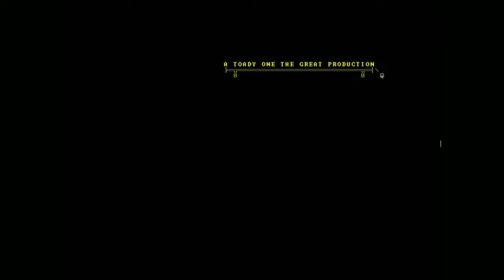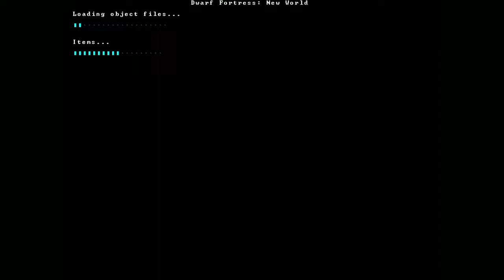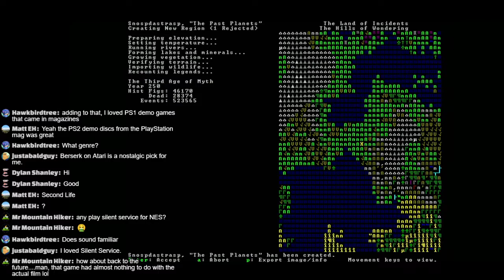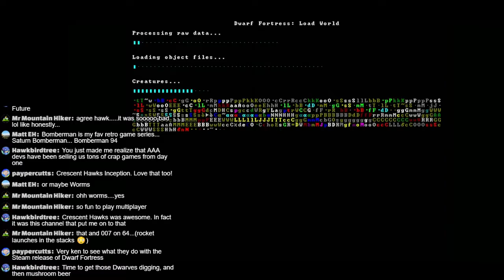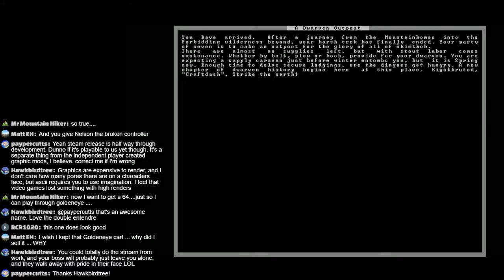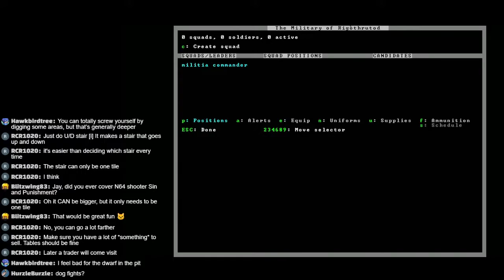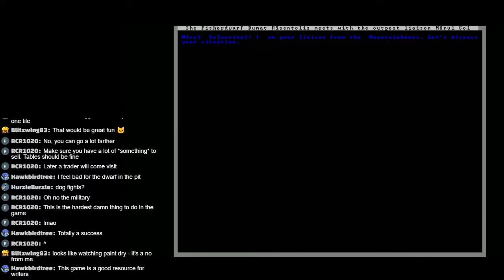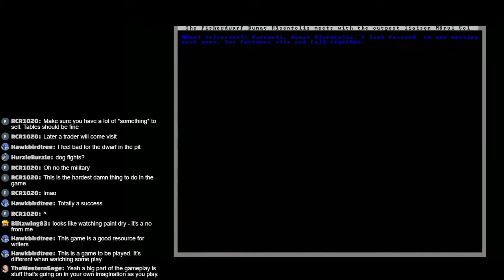Dwarf Fortress (PC) - Let's Play 1001 Games - Episode 700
Dwarf Fortress (officially called Slaves to Armok: God of Blood Chapter II: Dwarf Fortress) is a construction and management simulation and roguelike indie video game created by Bay 12 Games. Available as freeware and in development since 2002, its first alpha version was released in 2006 and it received attention for being a two-member project surviving solely on donations. The primary game mode is set in a procedurally generated fantasy world in which the player indirectly controls a group of dwarves, and attempts to construct a successful and wealthy fortress. Critics praised its complex and emergent gameplay but had mixed reactions to its difficulty. The game influenced Minecraft, Rimworld, and others, and was selected among other games to be featured in the Museum of Modern Art to show the history of video gaming in 2012.

The game has text-based graphics (using the CP437 character set) and is open-ended with no main objectives. Before playing, the player has to set in motion a process which generates a fantasy world with continents, oceans, and islands, produced via generative geology and hydrogeology, meteorology, and biogeography, and then fully simulates the evolution of all civilizations down to the lives of their inhabitants in order to yield a coherent world with internally consistent lore and history. The main game mode, Dwarf Fortress, consists of selecting a suitable site from the generated world, establishing a successful colony or fortress, combating threats like goblin invasions, generating wealth and taking care of the dwarves. Each dwarf is modeled down to its body parts, organs, and tissues, as well as having a discrete mind and individual personality, including likes and dislikes, and possesses specific trainable skills in various labors, as well as short and long term memories to facilitate all this. The second main game mode, Adventurer mode, is a turn-based, open-ended roguelike mode where the player starts off as an adventurer in the world and is free to explore, complete quests, or visit old abandoned fortresses. The combat system is anatomically detailed with combat logs describing events like organs getting pierced, fat getting bruised and limbs getting severed. Creatures have no hit points, and instead death occurs as a result of the impairment or disruption of vital functions.

Prior to Dwarf Fortress, Tarn Adams was working on a project called Slaves to Armok: God of Blood which was a role-playing game. By 2004, Adams decided to shift from the original Armok to Dwarf Fortress after the former became difficult to maintain. Adams calls it his life's work and said in 2011 that version 1.0 will not be ready for at least another 20 years, and even after that he would continue to work on it. The game has a cult following and an active online community. As there is no way to win, every fortress, no matter how successful, is usually destroyed somehow. This prompts the official community motto: "Losing is Fun!"

One of Tarn and Zach Adams' early works was a text based adventure game called dragslay, written in the BASIC language and influenced by Dungeons and Dragons. This was the brothers' first fantasy project. In high school, Tarn Adams taught himself the C programming language and developed it further. dragslay would later have an important influence on Dwarf Fortress. Adams explained his interest in fantasy games, that he had grown up "surrounded by that sort of thing...along with generic sci-fi, generic fantasy is part of our heritage."